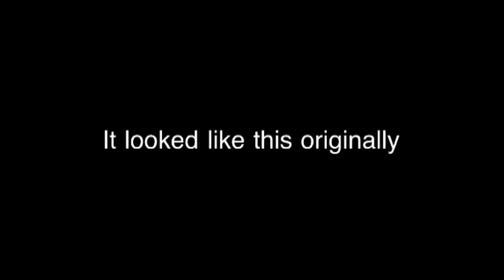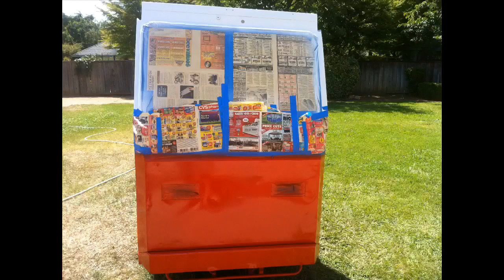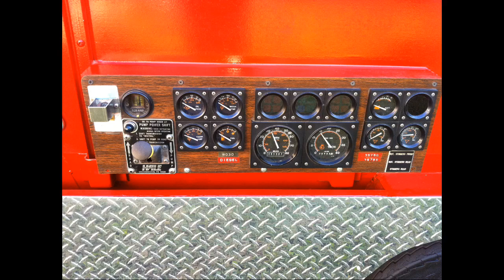Building a Fire Engine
The making of our Mini Fire truck